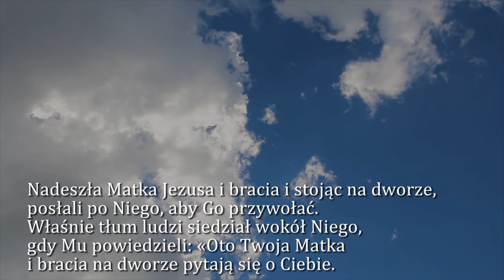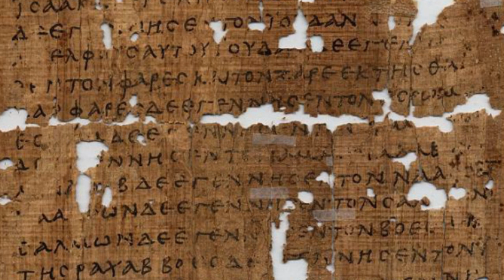Dobra Nowina na dziś | 29 stycznia - Wtorek, III tygodnia zwykłego